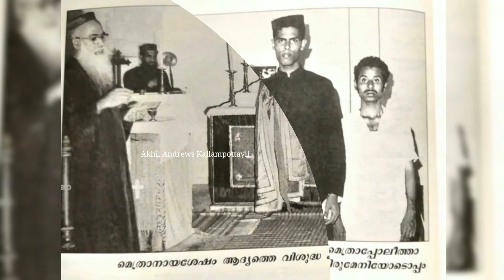Rare Pictures Of Aboon Poulose Mor Philexinos | ആബൂൻ പൗലോസ് മോർ പീലക്സിനോസ് | Fr. Paul Nilackal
Aboon Poulose Mor Philexinos

ആബൂൻ പൗലോസ് മോർ പീലക്സിനോസ്.

ഭാഗ്യസ്മരണീയനായ അഭിവന്ദ്യ പൗലോസ് മോർ പീലക്സിനോസ് മെത്രാപ്പോലീത്ത.  💐

തോഴിയൂരിൽ തോമസ്സിന്റേയും, താണ്ടക്കുട്ടിയുടേയും മകനായി 1928 ഏപ്രിൽ 28-ന് ജനിച്ചു. 1961 ഡിസംബർ 24 ന്  വൈദീക  പട്ടവും, 1967 ഡിസംബർ 16 ന്  തോഴിയൂർ സഭയുടെ  പരമാദ്ധ്യക്ഷനായും അവരോധിക്കപ്പെട്ടു. 1977 ഓഗസ്റ്റ് 28 തീയതി പുനരൈക്യപ്പെട്ടു. 1998 നവംബർ 3 തീയതി തിരുമേനി കാലം ചെയ്തു.

മലബാർ സ്വതന്ത്ര സുറിയാനി സഭ (തോഴിയൂർ  സഭ) യിൽ നിന്ന് നിരുപാധികം, ഒരു സ്ഥാനവും ആവശ്യപ്പെടാതെ കത്തോലിക്ക സഭയിലേക്ക് പുനരൈക്യപ്പെട്ടതാണ് പീലക്സിനോസ് തിരുമേനി. അദ്ദേഹം കത്തോലിക്ക സഭയിലേക്ക് പുനരൈക്യപ്പെടുവാനുണ്ടായ സാഹചര്യം അദ്ദേഹം സഭാദ്ധ്യക്ഷനായിരുന്ന സഭയുടെ ചരിത്രത്തിന്റെ  300 വർഷത്തെ പഴക്കമുണ്ട്. ആ സഭയിൽ അന്നുണ്ടായിരുന്നവർ തന്നെ നില നിന്ന് പോരുന്ന ഒരു സംമ്പ്രദായം നില നിൽക്കുന്നതല്ലാതെ  സഭയ്ക്ക് ഒരു വളർച്ചയും ഉണ്ടായിട്ടില്ല.

            അതേ സമയം കേവലം  അഞ്ചുപേരായി തുടങ്ങി വളരെ പ്രതിസന്ധികളിലൂടെ കടന്നു പോയ ഒരു സഭാസമൂഹം ഇക്കാലഘട്ടത്തിൽ ഒരു വലിയ സഭയായി വളർന്നു. അത്തരത്തിലുള്ള വളർച്ചയ്ക്ക് പിന്നിൽ നിശ്ചയമായും ദൈവത്തിന്റെ കരമുണ്ട്. അതുകൊണ്ട് കത്തോലിക്കാ സംസംർഗ്ഗം ദൈവ നിയോഗമാണ് എന്ന്  മനസ്സിലാക്കിയാണ് കത്തോലിക്ക സഭയിലേക്ക കടന്ന് വന്നതെന്ന് എന്ന് പലയിടങ്ങളിലും അദ്ദേഹം പരാമർശിച്ചിട്ടുണ്ട്. പുനരൈക്യ പ്രസ്ഥാനത്തിന്റെ പ്രസക്തി 20 ആം നൂറ്റാണ്ടിലും കൂടിയിട്ടേയുള്ളു എന്ന് വിളിച്ചോതുന്നതായിരുന്നു അദ്ദേഹത്തിന്റെ ജീവിതം.

malankara syrian catholic funeral songs

Nashwaramam Veede Enthinu Mohippichenne...
നശ്വരമാം വീടേ എന്തിനു മോഹിപ്പിച്ചെന്നെ...

വന്ദ്യ വൈദീകരുടെ കബറടക്ക ശുശ്രൂഷ

Vox : Fr. Paul Nilackal
Video Editing : Akhil Andrews Kallampottayil

ശ്ലോമ്മോ ദ് മലങ്കര - Peace Of Malankara
Slomo D Malankara
Akhil Andrews Kallampottayil    ܐܰܩܺܝܠ ܐܰܢܕܪܽܘܣ

** Important **